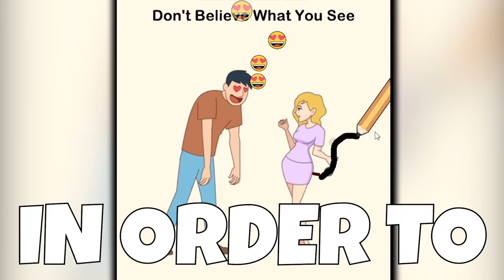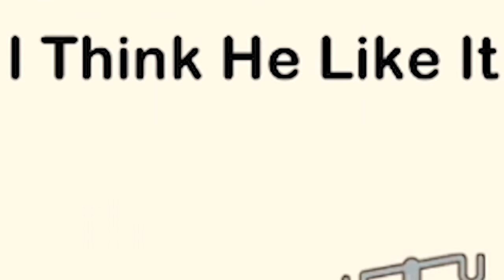i drew the solution to the world's problems